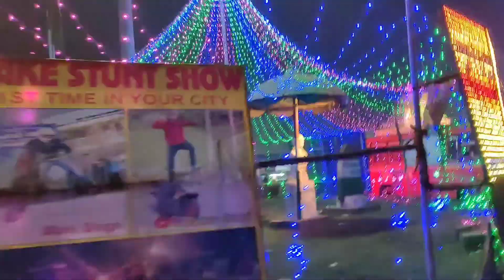Kalpataru Mela mein Maza aya | Durgapur Kalpataru mela 2022